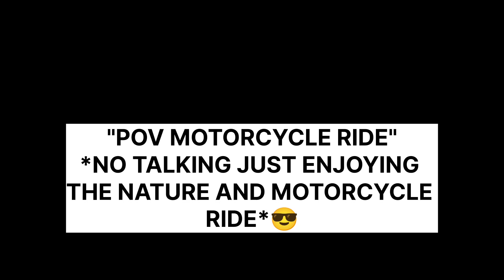POV~ 🤫SILENT CHILL BIKE RIDE || 😎 XPULSE 200 4V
POV~ 🤫SILENT MOTORCYCLE RIDE || 😎